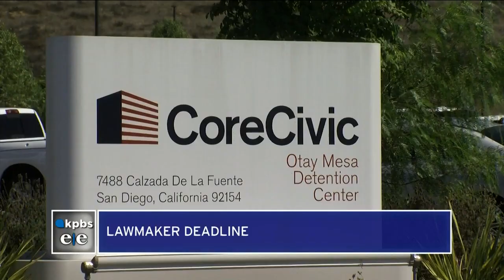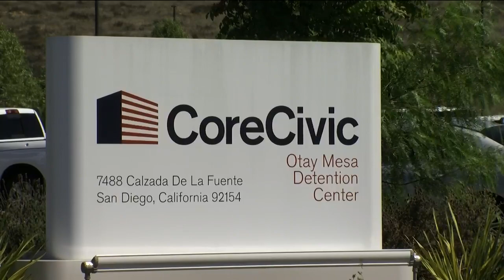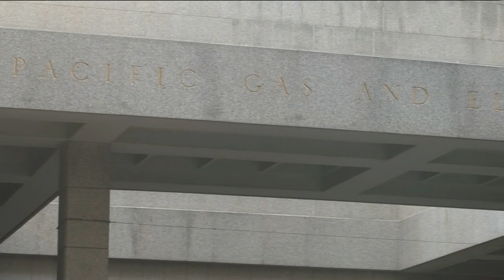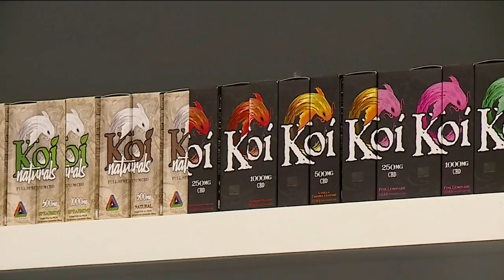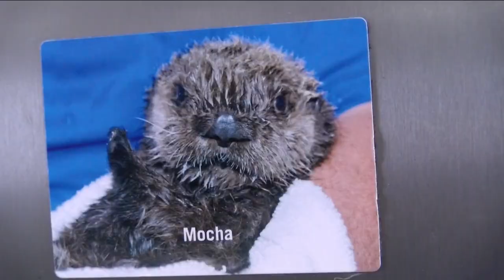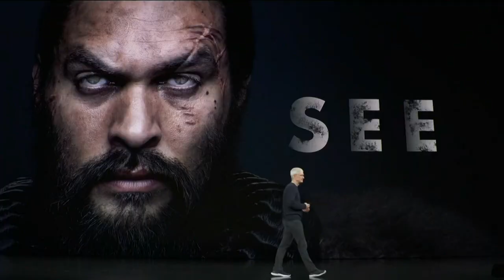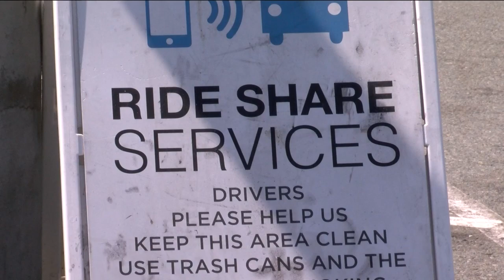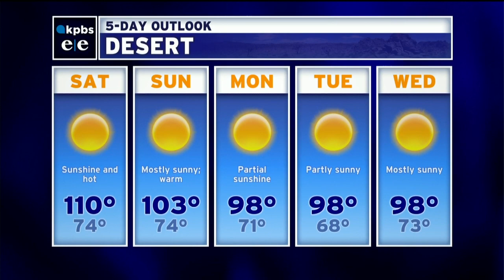Friday, September 13, 2019 - Evening Edition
California lawmakers pass a bill that phases out the use of private detention centers in California. Plus, SeaWorld took in an adorable little orphan sea otter. Also, county health officials are working with federal and state officials on the mysterious vaping-related illnesses. And, the Friday business report.